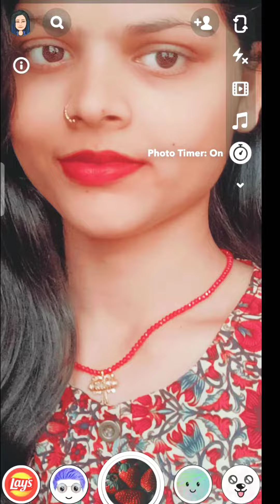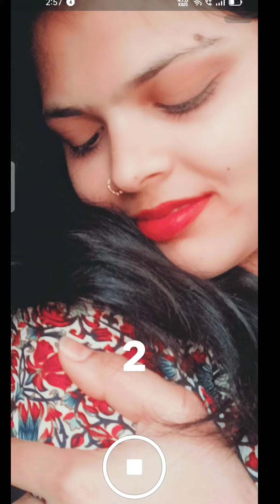Discover the 💞 Real Cute 🥰😍 closeup DP Ideas/Poses | Facebook or WhatsApp DP Ideas